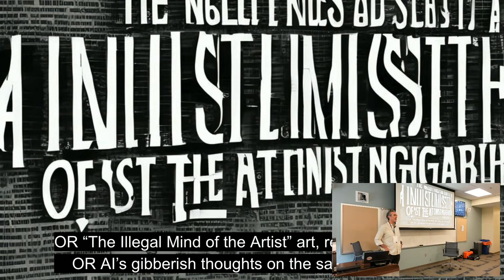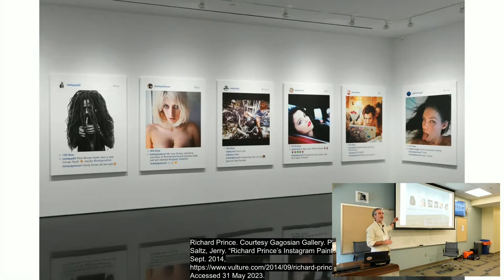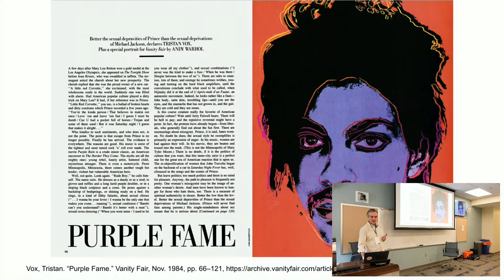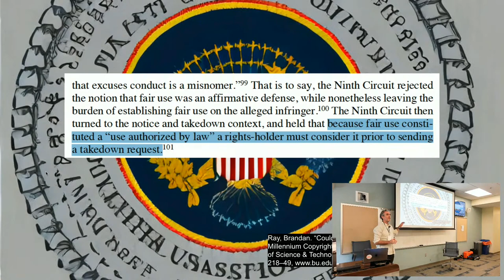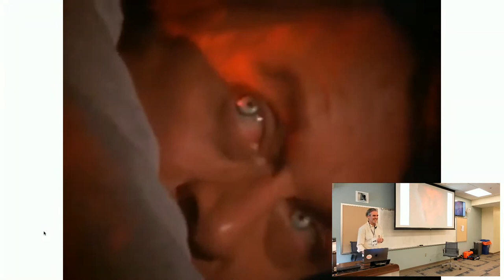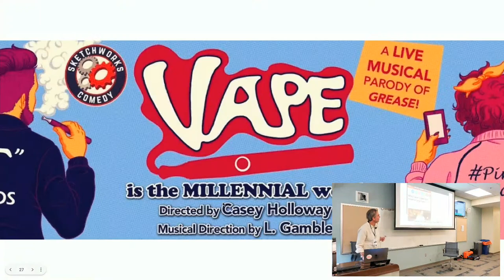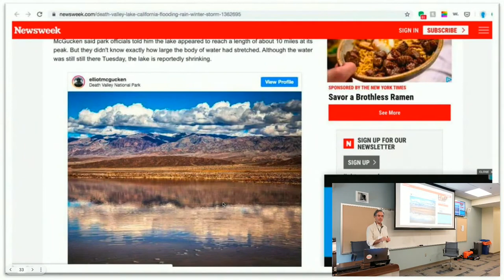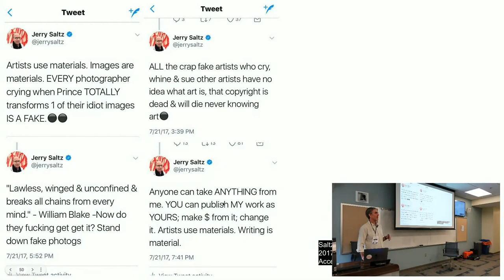The Illegal Mind of the Artist: file sharing, piracy, remix, and copyright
Through the lens of personal art practices this talk will discuss perspectives on the impact of the internet and file sharing on remix artists and creators. From the 1990s to the present, the internet has revolutionized the way artists produce, share, and distribute their work. Artists and creators who have engaged in remixing and sampling techniques have had to navigate legal, ethical, and cultural boundaries in order to create new works. As the internet and file sharing have evolved over the past few decades, so too have the perspectives of these artists and creators on these issues. This exploration will hopefully provide insights into the ways in which technology is shaping the creative process in the 21st century.The Illegal Mind of the Artist: file sharing, piracy, remix, and copyright.